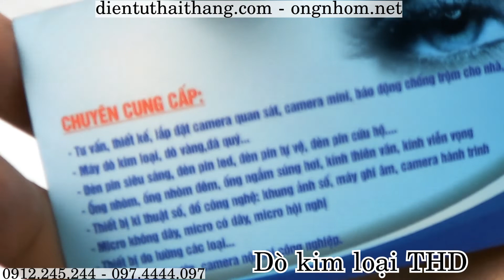Máy dò kim loại cầm tay THD siêu nhạy, dò vàng sau khi đào, an ninh, kiểm tra hàng thủ công mỹ nghệ.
- 129 Nguyễn Cư Trinh, Phường Nguyễn Cư Trinh, Quận 1, TP.HCM